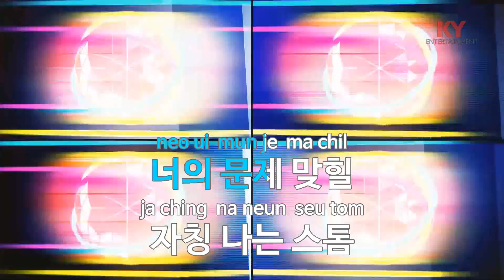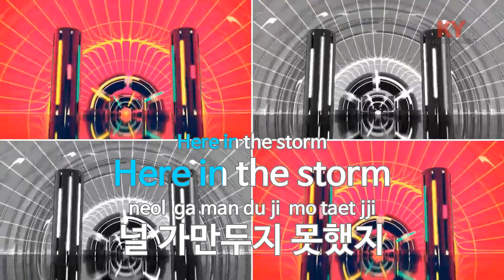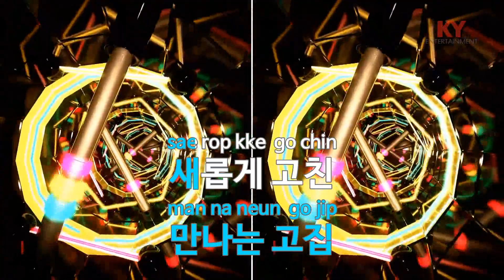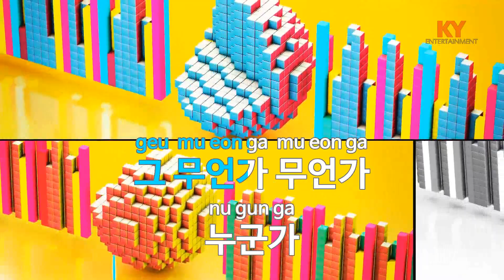[KY 금영노래방] Storm - PERRY (KY.7572) / KY Karaoke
★ 곡 정보 ★
번호 : 7572
제목 : Storm
가수 : PERRY
작사 : 양현석
작곡 : PERRY

Copyrightⓒkeumyoung